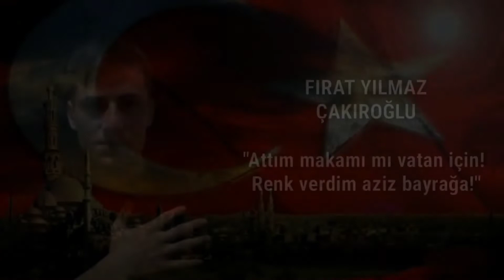MAKAM | CUMHUR İTTİFAKI FİLMİ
MAKAM 🔥🇹🇷 Makamını bırakıp Vatan için şehit olan Aziz Kahramanların hikayesi.
Ülkücü Şehit Fırat Yılmaz Çakıroğlu, Şehit Astsubay Ömer Halisdemir ve İsimsiz kahraman Altay Kurt.
Onlar bizlere kimin Vatan için mücadele ettiğini anlattı kimin makam mevki peşinde olduğunu anlattı. Hainlerle gezen Şehit katilleri ile gezen Zillet Taifesini anlattı. Vatan için mücadele eden Aziz Kahramanlara selam olsun!
Şehitlere selam olsun!
Ayyıldızlı Bayrağa Selam olsun!
Soy adı Türkeş olanlara Selam olsun.
Erbakan olanlara selam olsun.
Erdoğan olanlara selam olsun!

Yapımcı: Muhammet Alperen Çelik
Oyuncular:
Ülkücü Şehit Fırat Yılmaz Çakıroğlu (Ali Burak Hıdır)
Şehit  Astsubay Ömer Halisdemir (Bekir Ürkmez)
İsimsiz kahraman Altay Kurt (Muhammet Alperen Çelik)

Düşüncelerinizi yorumlarda belirtmeyi unutmayın✨

Merheba dostlar,  kanalımda daha çok eğlence, film, dizi, aksiyon, tarih, paranormal olaylar, challenge videoları çekiyorum. Sizlerde ailemize katılıp ailemizin üyesi olabilirsiniz ekibimizle birlikte sizin için en iyi içerikli en iyi kaliteli yeni tür videolar üretmeye devam ediyoruz. Elimizdeki imkanlarla en iyisini yapmaya çalışıyoruz diziler, filmler, 🎬🎞️  şarkı ve daha birçok proje sizlerle olucak sizde ailemize katılmayı unutmayın 😉❤